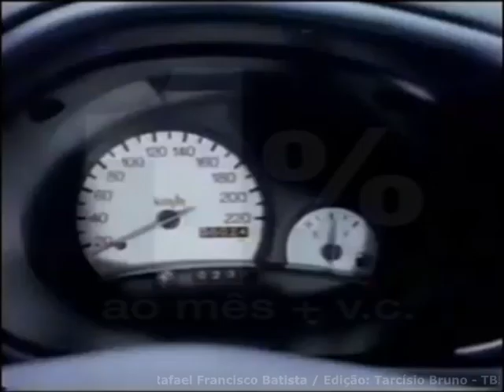Distribuidores Ford - 1997 (2/2)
Preços e condições de compra.